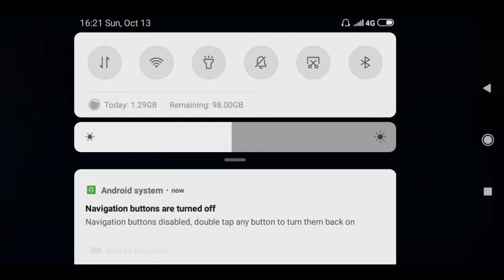Nani ne banai chutney || Part 3 || Again Trying to escape from Granny's House || by Sign gamer